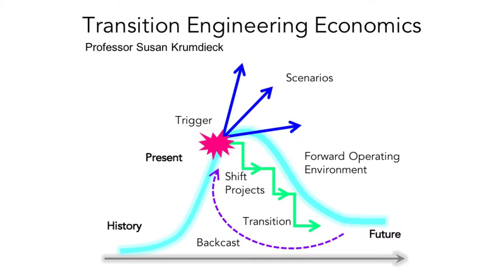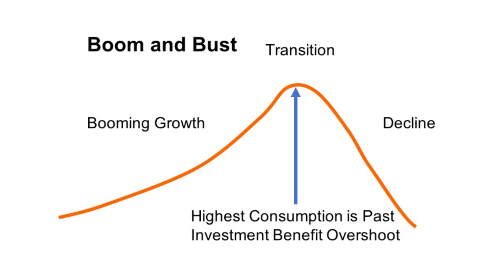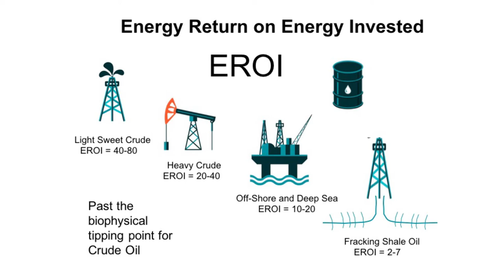Transition Economics, The Apple Story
The future will not be like the past. There are a lot of things that will change, cities, travel, energy... But the biggest change is our perspective. Economics is a power framework for how we see the world. We want to make sense of things and have ways to predict what will happen and help make decisions. But the economics we use now does two things - it assumes growth of consumption and wealth forever, and it wipes out our view of the future by use of a discount rate.